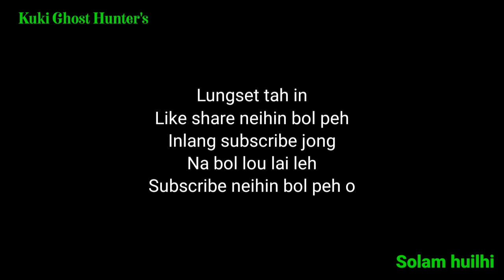Kuki Ghost Hunter's thua houlim na chom cha